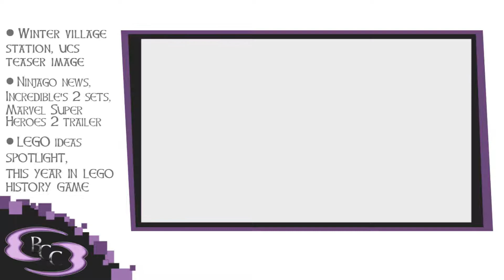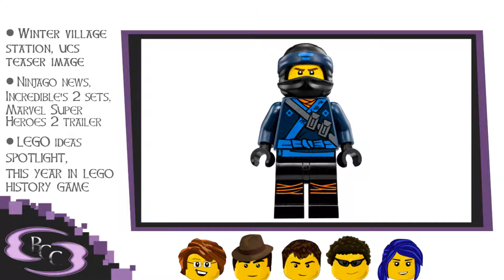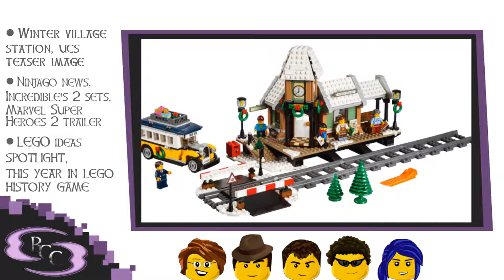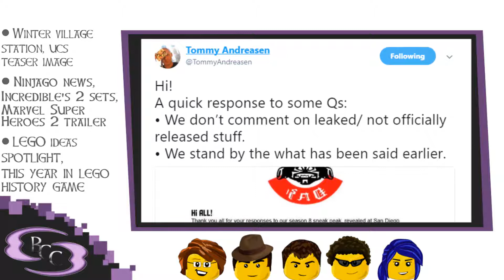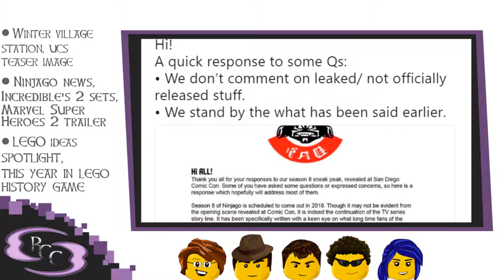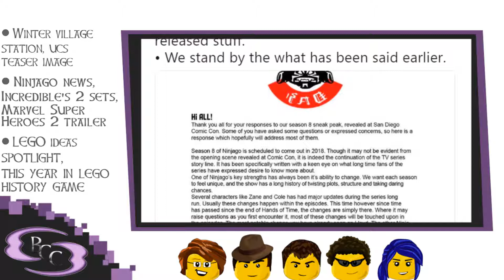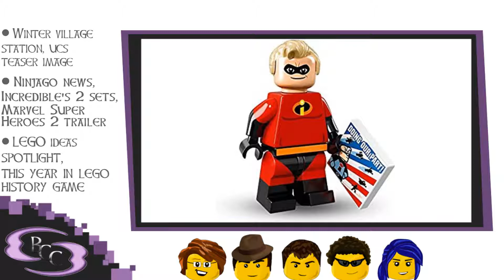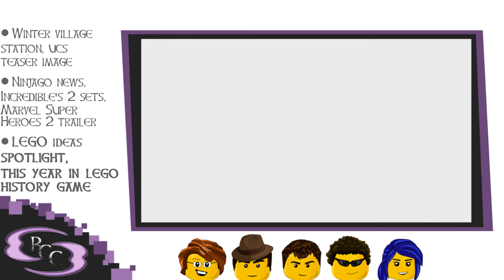Winter Village Train, LEGO Incredibles 2, Ninjago, and more| BCC Podcast #115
This week on the BCC Podcast we discuss this year’s Christmas set, the Winter Village Train, another USC teaser image, Ninjago Sons of Garmadon controversy, Incredibles 2 2018 sets, and the new LEGO Marvel Super Heroes 2 trailer. We also have our LEGO Ideas spotlight of the week and play the This Year in LEGO History game.

5:52 Winter Village Train and Millennium Falcon USC teaser image

21:34 Sons of Garmadon controversy, Incredibles 2 2018 sets, and the new LEGO Marvel Super Heroes 2 trailer

43:02 LEGO Ideas Weekly Spotlight and This Year in LEGO History game

Have a question or comment you'd like us to discuss on the podcast?
Please only 1-3 questions per email.